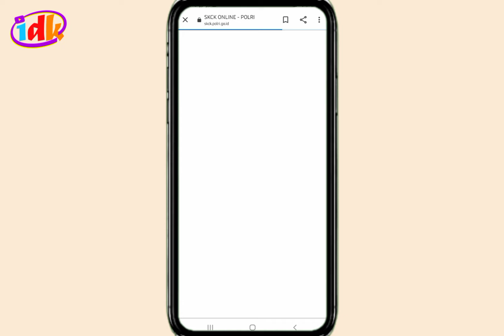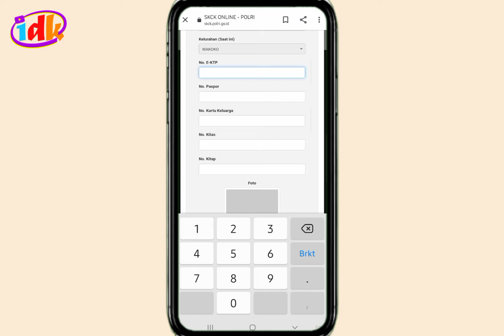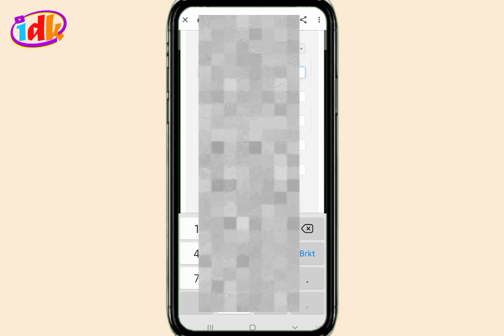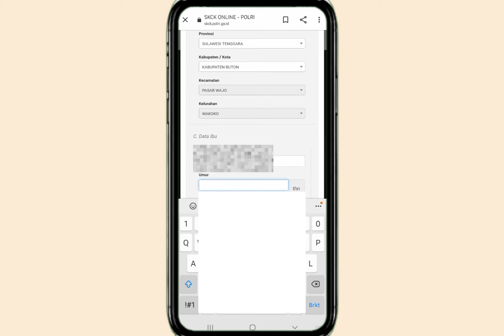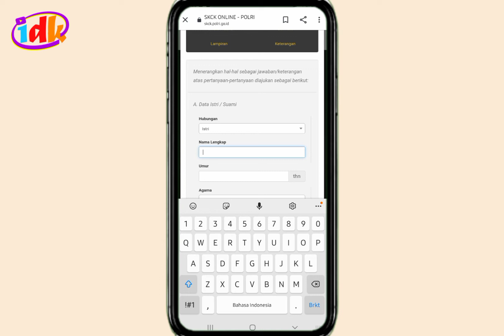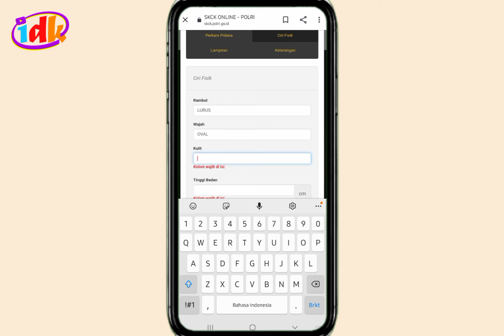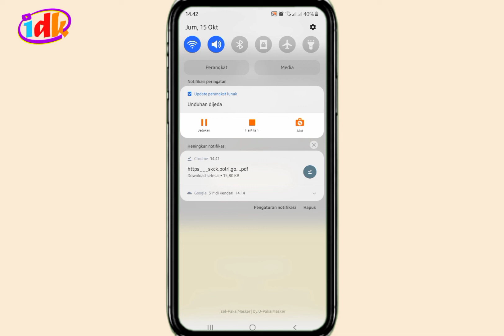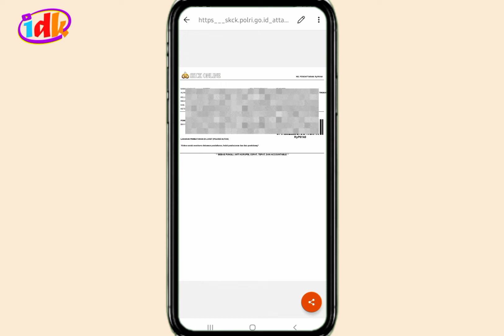Cara Membuat SKCK Online 2021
Mengurus SKCK online ini kita perlu mengambil rumus sidik jari ke kantor kepolisian sebelum kemudian mendaftar SKCK online.